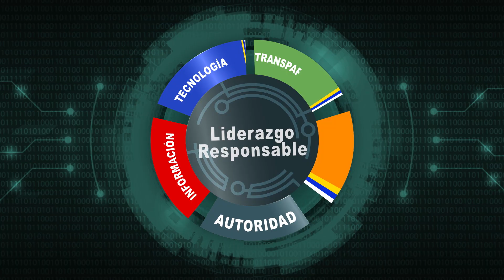🤜🏼Las Molestias que Provocan los Turistas las Ballenas de Samaná 🐳🤛🏼